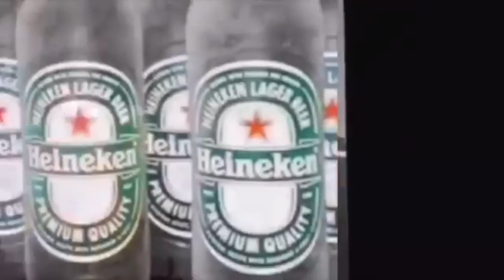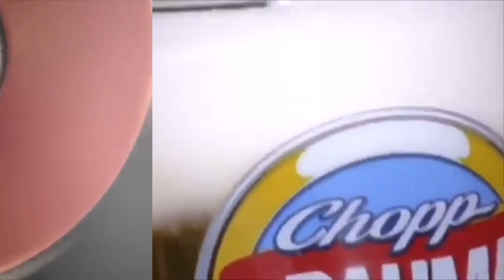Sextou - Dia dos Namorados!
Asa de Águia - Dia dos Namorados / Luar de Verão